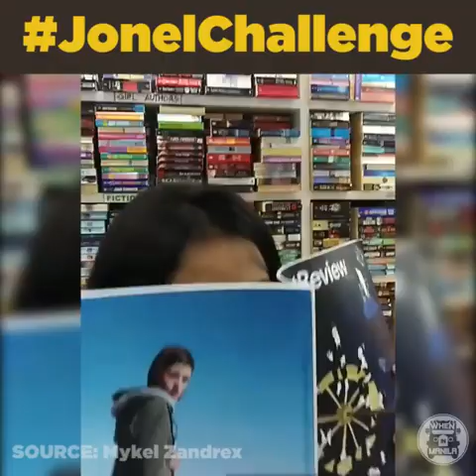[LAFTRIP] JUNEL Challenge Compilation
Watch JUNEL Challenge Compilation